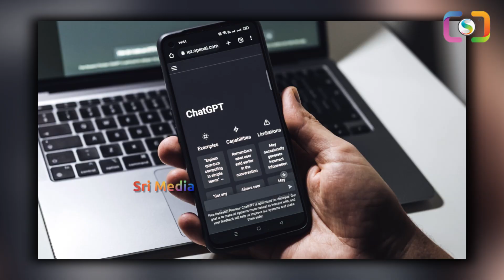నిత్య నంద కైలాసం వలలో అమెరికా ChatGPT నిజాలు..| U.S. The city | Nityananda Kailasa | Sri Media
WATCH :   నిత్య నంద కైలాసం వలలో అమెరికా ChatGPT నిజాలు..| U.S. The city | Nityananda Kailasa | Sri Media